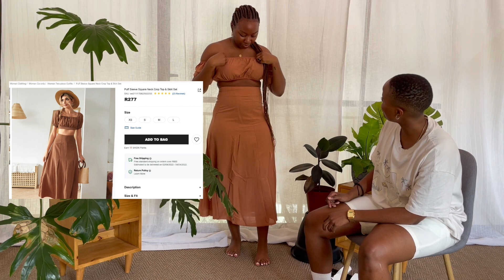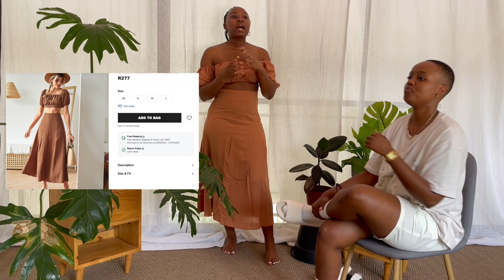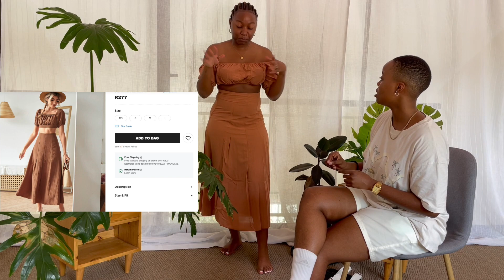SHEIN HAUL | MY GIRLFRIEND RATES MY OUTFITS | Gugu & Kearabilwe | South African Queer Couple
Hey Bagolo

So it's March and its Gugu's BIRTH MONTH! So she spoilt herself by getting herself a few items from Shein. This video is a haul of these outfits and Kearabilwe rated the outfits and gave us her hilarious commentary. Enjoy!